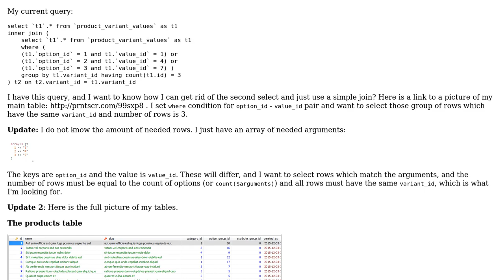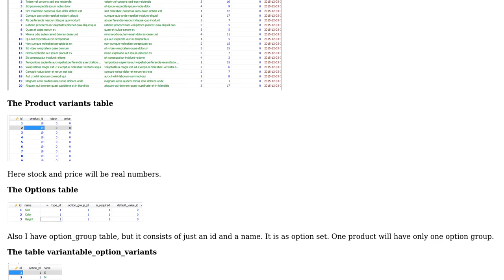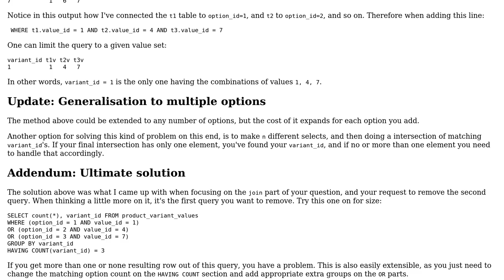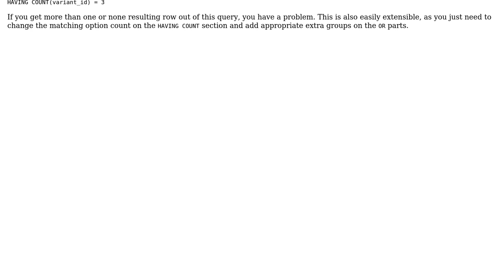Code Review: Selecting product variants that satisfy all option criteria (2 Solutions!!)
Code Review: Selecting product variants that satisfy all option criteria

With thanks & praise to God, and with thanks to the many people who have made this project possible! | Content (except music & images) licensed under CC BY-SA | Music | Images & others | With thanks to user holroy user FreeLightman user 200_success and the Stack Exchange Network Trademarks are property of their respective owners. You are responsible for your own actions.